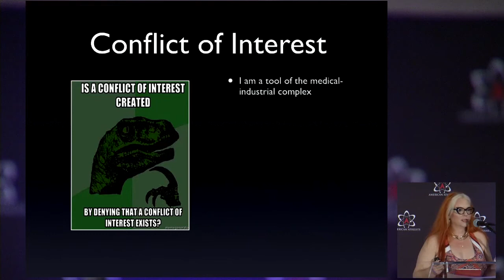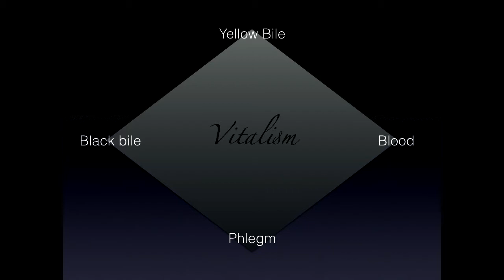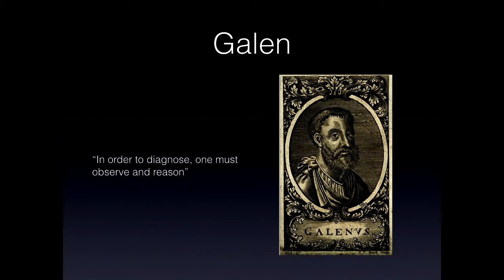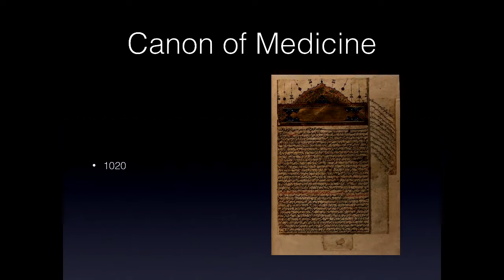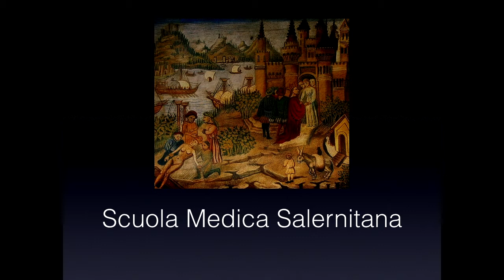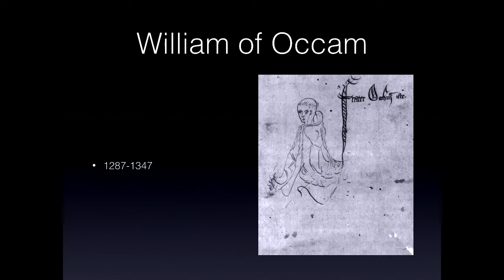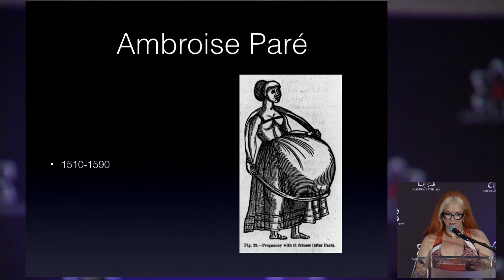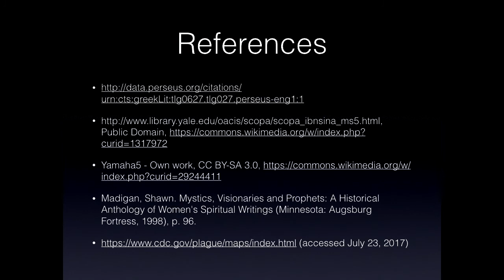Angela Mattke - Doctor, Emergency Medicine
Angela Mattke, MD, FACEP is a board-certified, practicing Emergency Physician. After being awarded her MD from the Medical College of Georgia, she completed a General Surgery Internship in Pittsburgh and Emergency Medicine Residency in Detroit. Dr. Mattke has combined her passions for Emergency Medicine, patient protection, and traveling, and now practices all over the country, and has given talks at many skeptics meetings in the US and Australia.